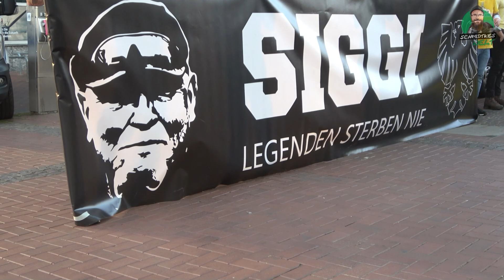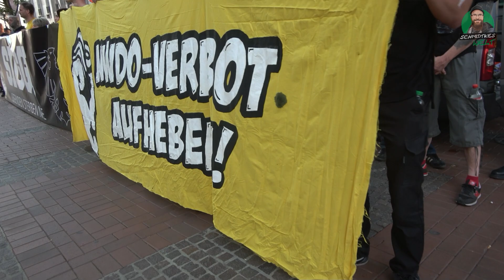Kundgebung Gegen Vereinsverbot und Antifa-Gegenkundgebung 23.08.2022 in Dortmund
Hier dokumentiere ich verschiedene Versammlungen am 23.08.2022 in Dortmund. Eine Versammlung richtet sich gegen ein Vereinsverbot vom 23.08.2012 gegen die Gruppe Nationaler Widerstand Dortmund. Eine weitere Gegenveranstaltung fand in der Nähe statt.
Redner auf der Versammlung waren Sascha Krolzig, Christian Worch, Sebastian Schmidtke, Thomas Wulff, Dieter Riefling und Sven Skoda